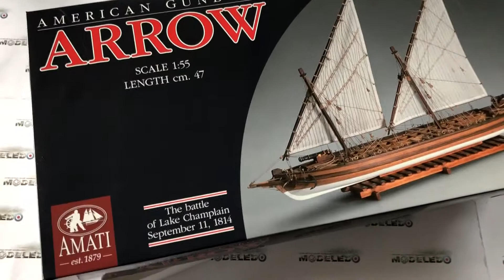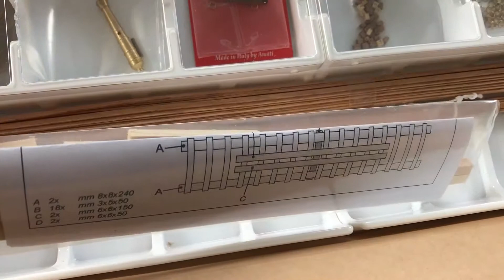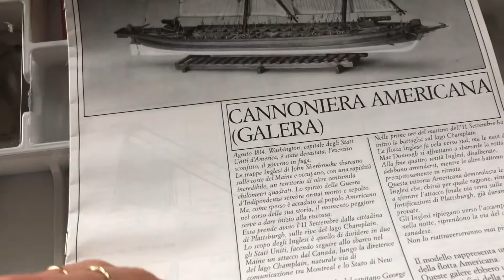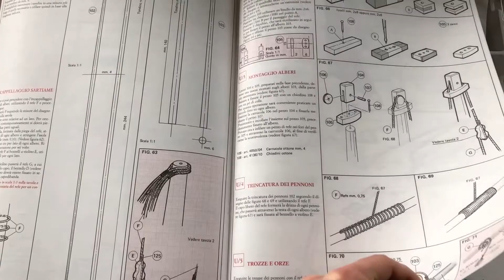Amati 1422 drewniany model kanonierki Arrow do sklejania skala 1:55 - Inbox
Piękny drewniany model do sklejania kanonierki Arrow w skali 1:55 z włoskiej firmy Amati nr katalogowy 1422. Arrow to amerykańska kanonierka biorąca udział w zwycięskiej bitwie na jeziorze Champlain w 1814 roku przeciwko flocie brytyjskiej. Statki te były niezwykle zwinne i dobrze uzbrojone w działa na dziobie i rufie. Kanonierki odegrały znaczącą rolę w amerykańskie zwycięstwo. Model do kupienia w naszym internetowym sklepie modelarskim. Poniżej link do produktu